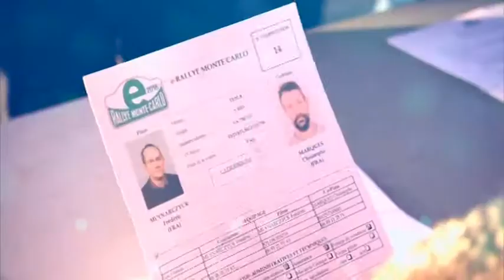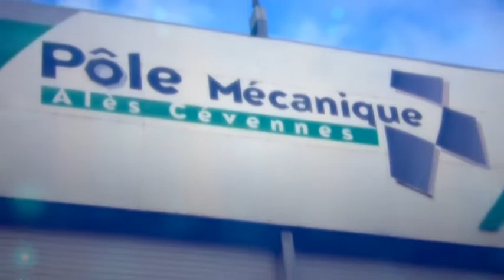Teaser eRALLYE 2017